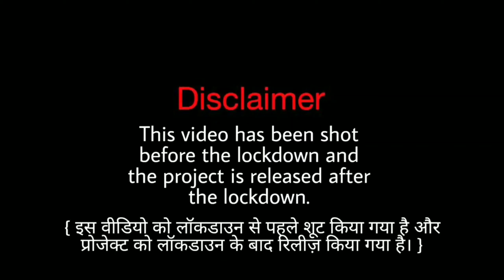Street photoshoot at bkc City Park Mumbai | S.R.Photography -VLOG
hey wassup everyone it's your boy sam
finally I am here with my New Vlog (Bandra BKC(City park) Photoshoot) I hope this will help you to look stud and cool in your best memories.
keep loving ,keep supporting ,stay tune more to come!
                                                        ...sam

▬▬▬▬▬▬ஜ۩۩ஜ▬▬▬▬▬▬

▬▬▬▬▬▬ஜ۩۩ஜ▬▬▬▬▬▬

▬▬▬▬▬▬ஜ۩۩ஜ▬▬▬▬▬▬

▬▬▬▬▬▬ஜ۩۩ஜ▬▬▬▬▬▬

Special Thanks:-

Shamsh Mallick,

Vishwas Bhosale

Harsh Mali.

Bhargav Beti

STAY TUNE